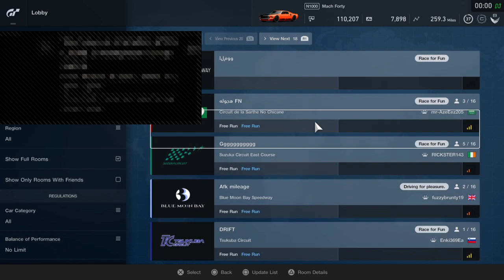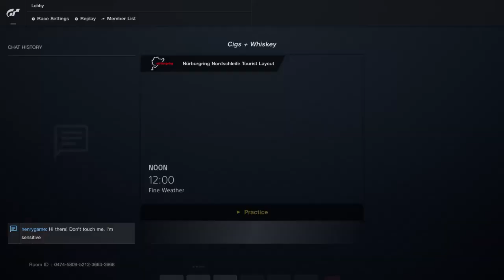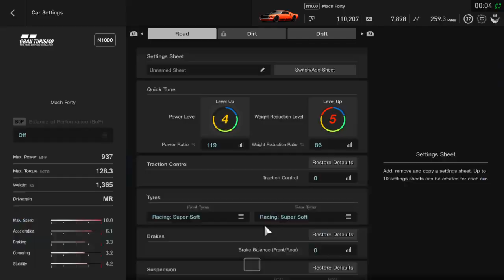Gt sport with clutch and gear stick, free run